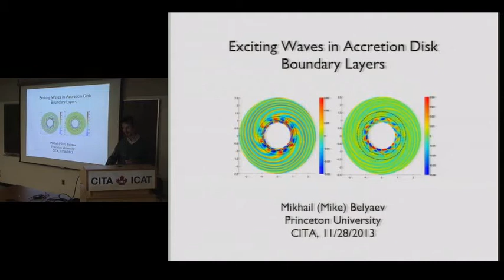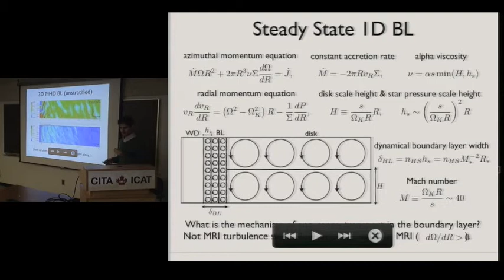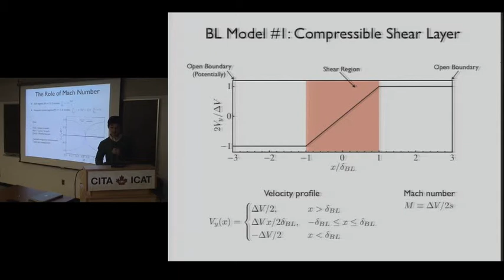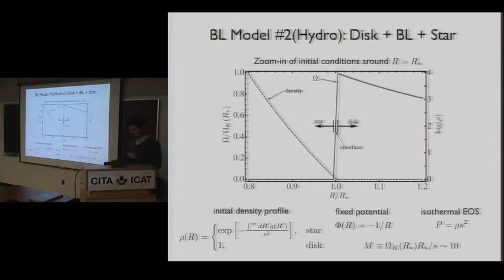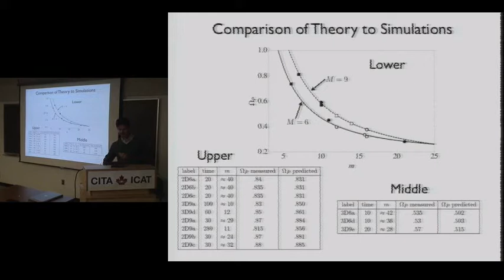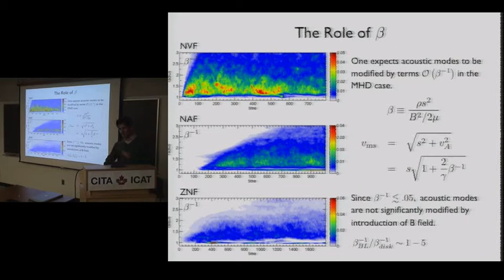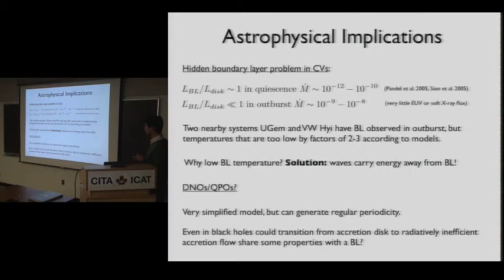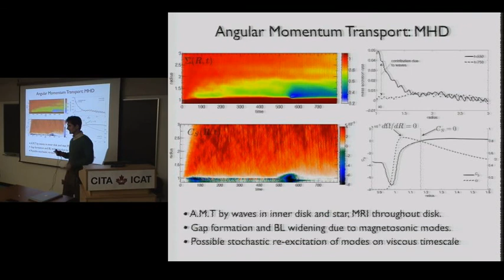CITA 553: Exciting Waves in Accretion Disk Boundary Layers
Title: Exciting Waves in Accretion Disk Boundary Layers
Speaker: Mikhail Belyaev
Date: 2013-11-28